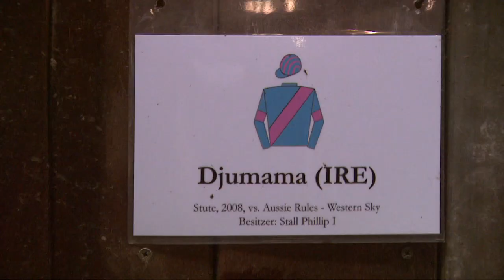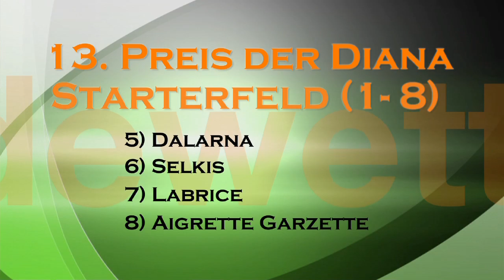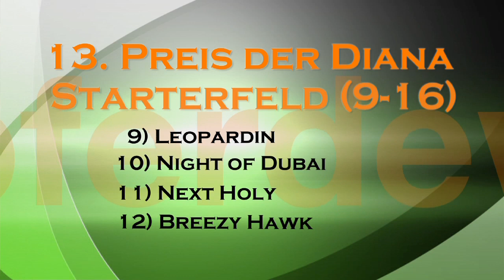pferdewetten.de Expertentalk zum 153. Preis der Diana